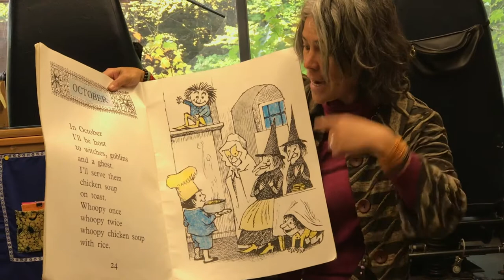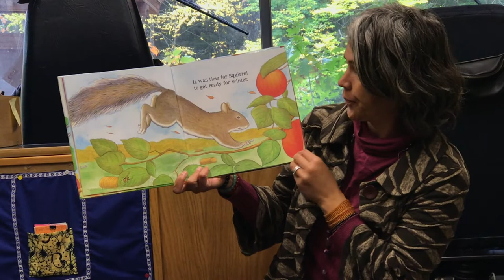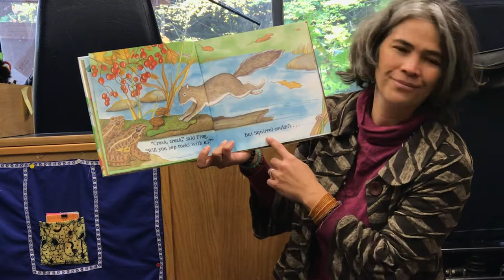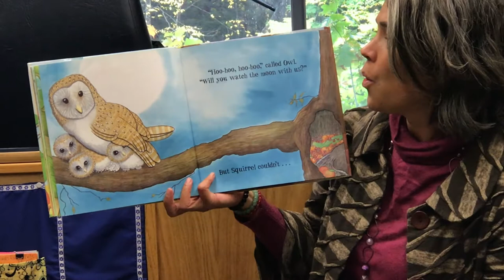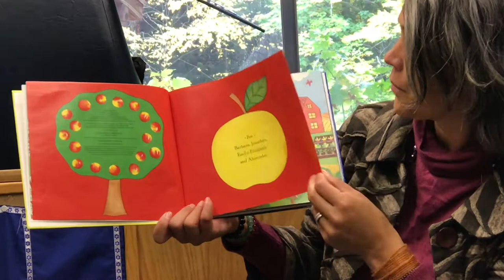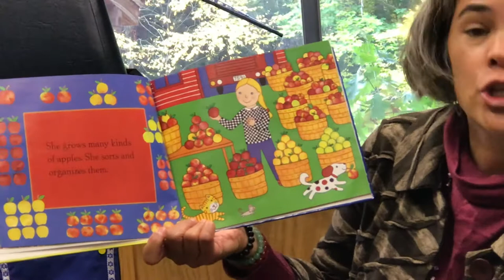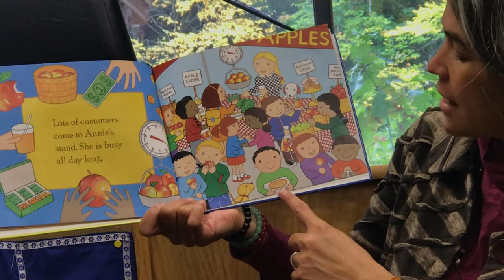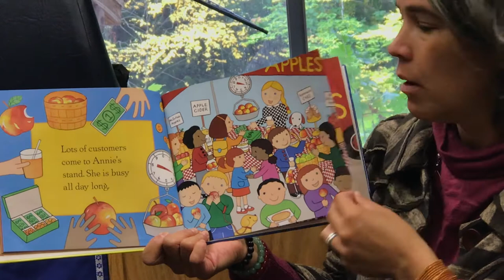Early Learning Express Bookmobile - Virtual Visit October 2020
Come join Squirrel as she gets ready for winter by gathering all kinds of food in a lovely book by Nancy Tafuri. Squirrel isn't the only one who is busy harvesting. Apple Farmer Annie is busy, too. What will she do with all those apples?